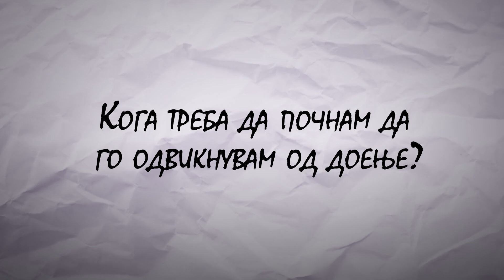Едукативно видео за доење | УНИЦЕФ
Седнавме со д-р Мишел Грисволд, советник за лактација и поранешен претседател на Меѓународното здружение на советници за лактација, за да урнеме некои од многуте митови околу доењето.